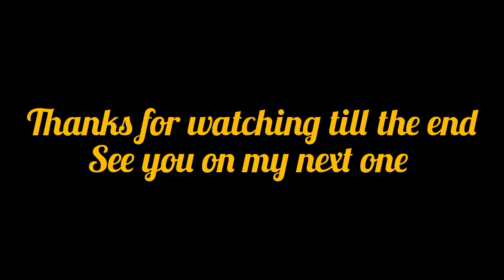KAMUKUNJI BABY HAUL|| BUYING BABY STUFF IN BULK WORTH 40K